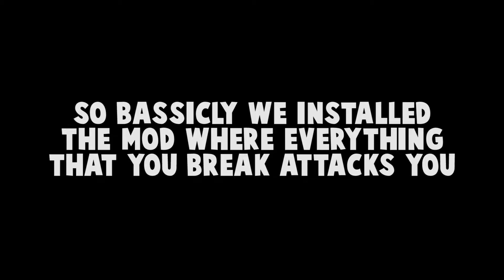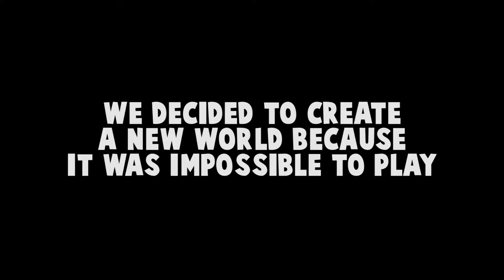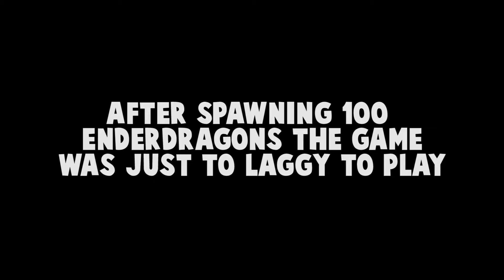Minecraft, but you upset God...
In this video, God attacks us, how silly!